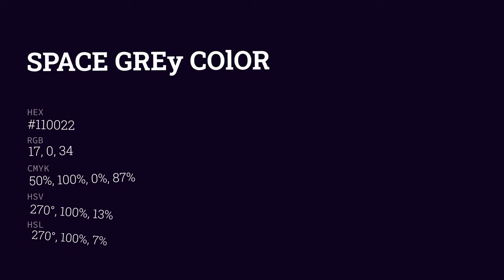Space Grey color #110022 hex color - Blue color - Warm color 110022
What color is Space Grey ? #110022 hex color - Blue color - Warm color 110022

Hex #110022 Color Code is also known as Space Grey color.